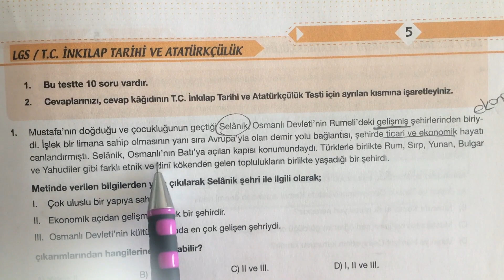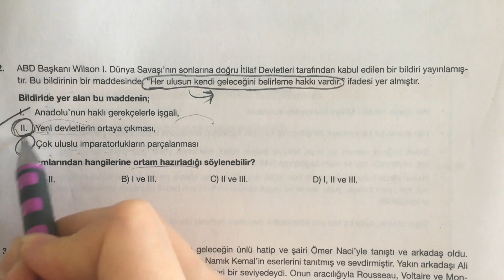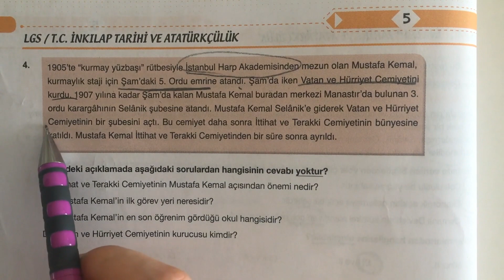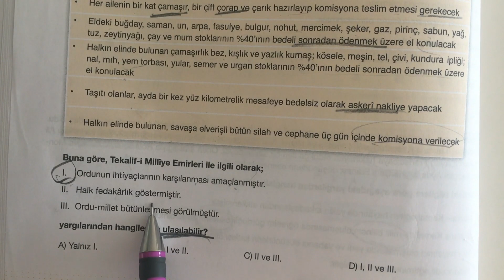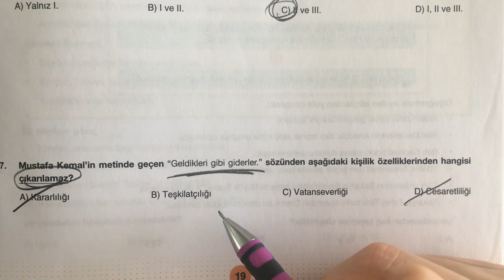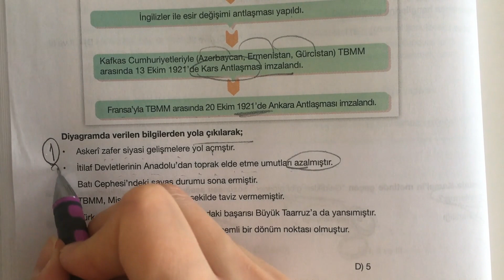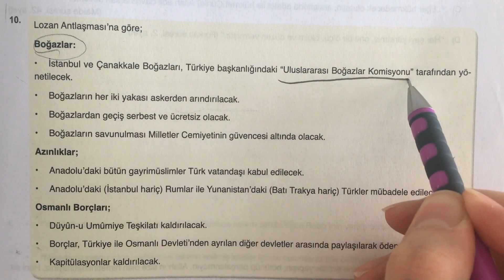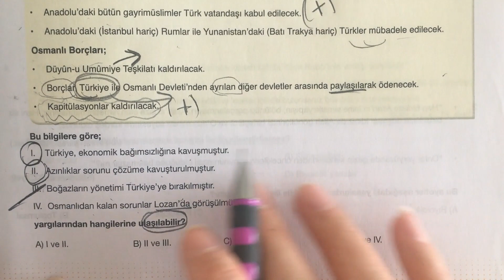8.SINIF T.C İNKILAP TARİHİ EVRENSEL YAYINI DENEME 5 ÇÖZÜMLERİ